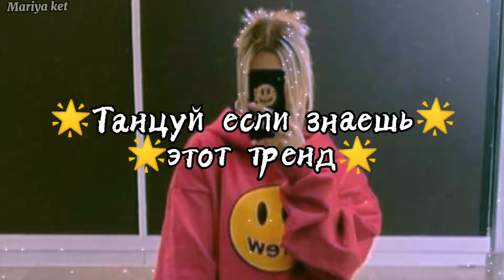🌟Танцуй если знаешь этот ТРЕНД🌟 / Тренды ТикТока /